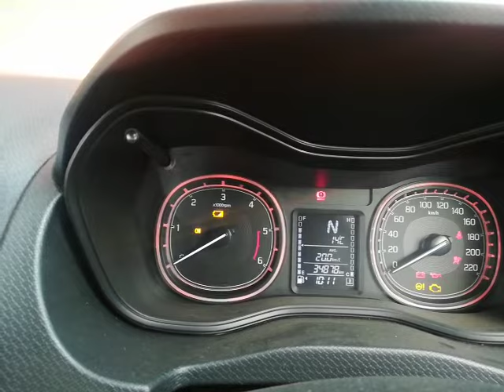low battery brezza